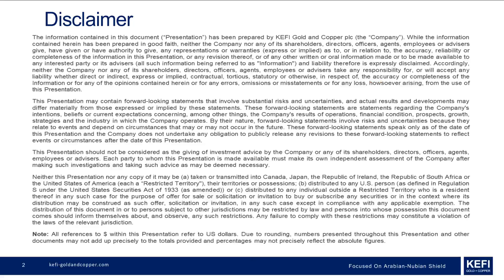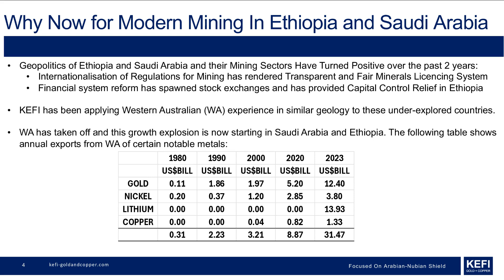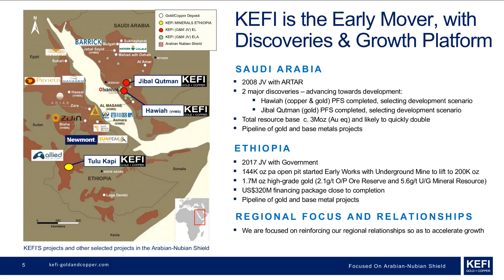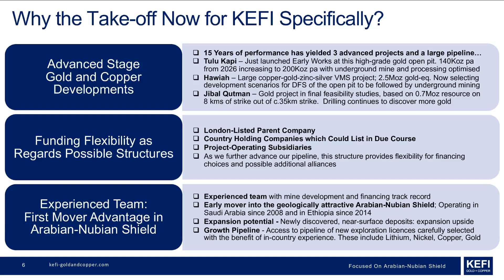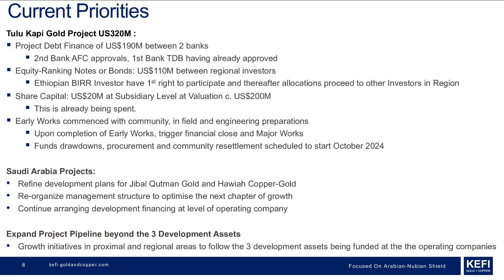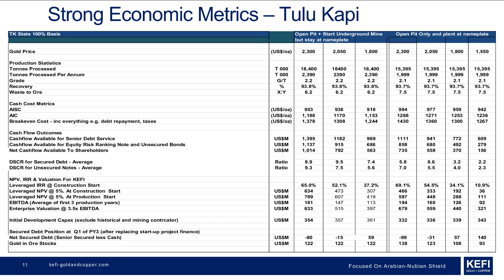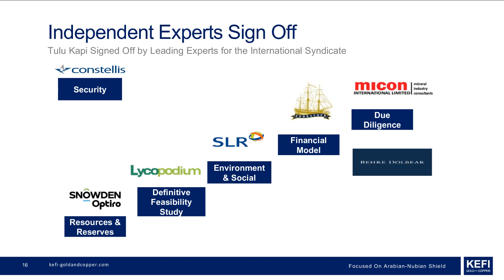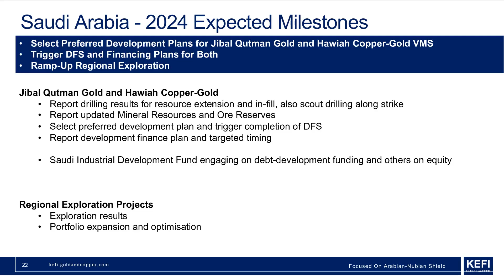KEFI GOLD AND COPPER PLC - Post AGM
To be informed of all KEFI GOLD AND COPPER PLC's upcoming presentations, register at InvestorMeetCompany

0:00 Introduction
1:01 AGM recap
3:23 Company Overview
15:05 Current priorities
22:12 Tulu Kapi Gold Mine
29:14 Saudi Arabia
32:53 Q&A